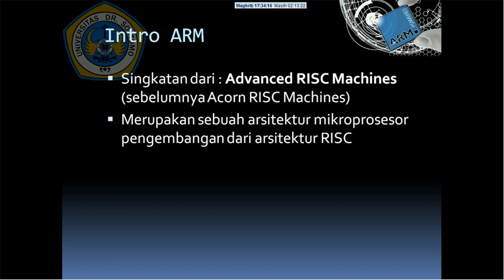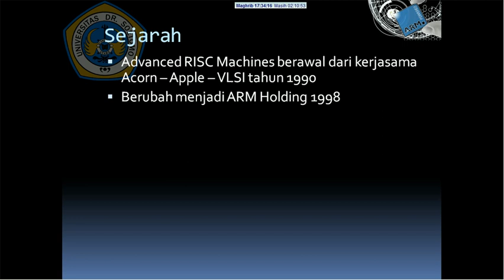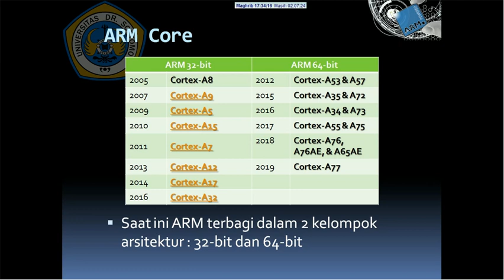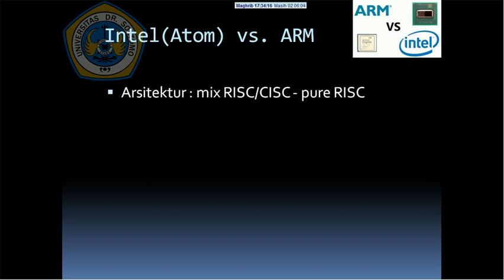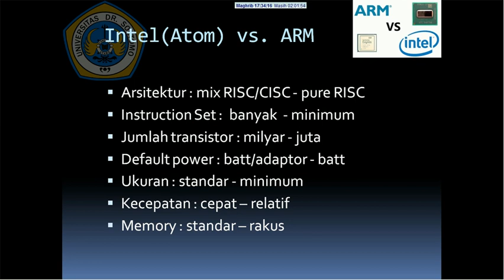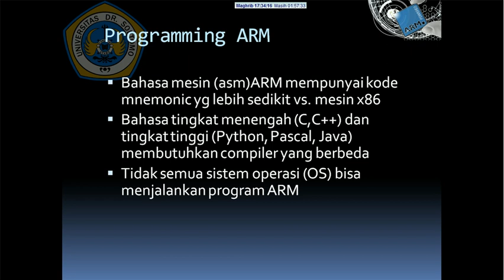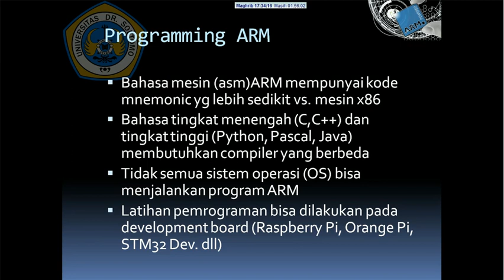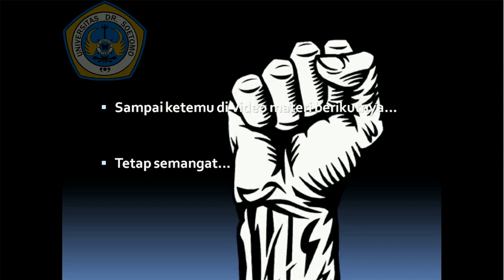Mengenal Mikroprosesor ARM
Dukung Channel ini untuk terus membuat video2 edukasi tentang teknologi terkini, klik link di bawah ini:

Mengenal lebih dekat mikroprosesor ARM. Penguasa mesin komputasi (mobile) saat ini.

Catatan:
Video ini adalah materi perkuliahan kurang lebih setahun yang lalu. Beberapa bagian sudah tidak lagi akurat karena perkembangan pesat prosesor ARM.